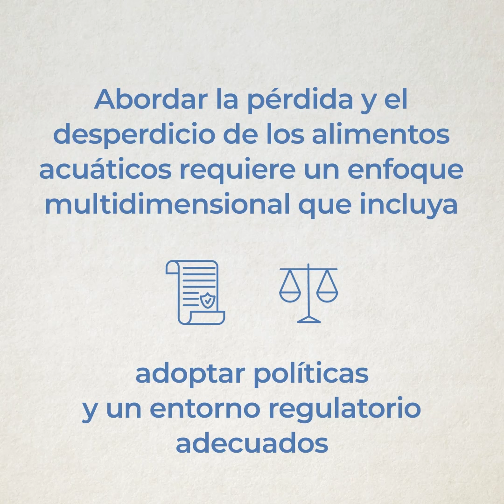De la red a la mesa: hacer frente a la pérdida y el desperdicio de alimentos acuáticos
Aquatic food loss and waste can be reduced by adopting a multi-dimensional approach.